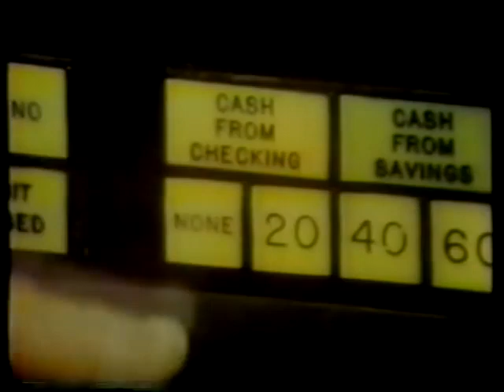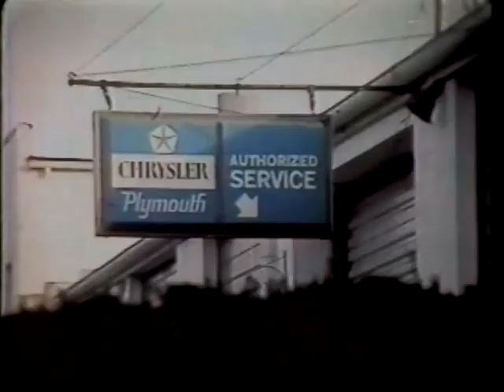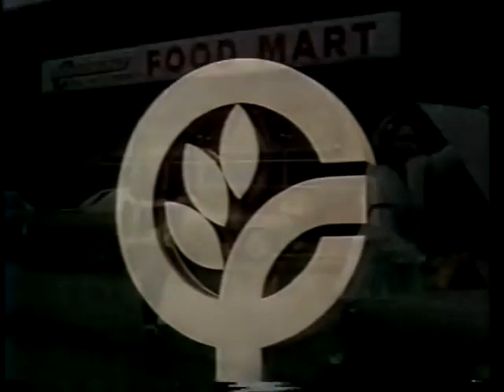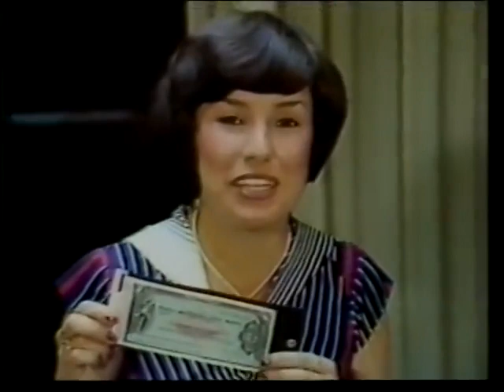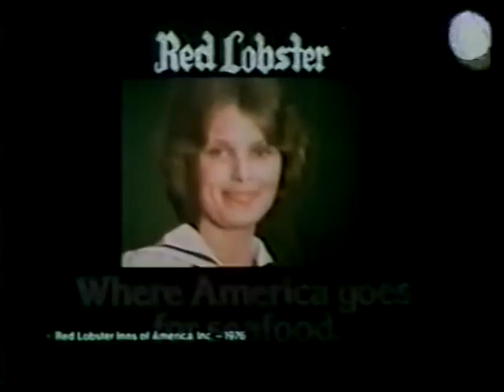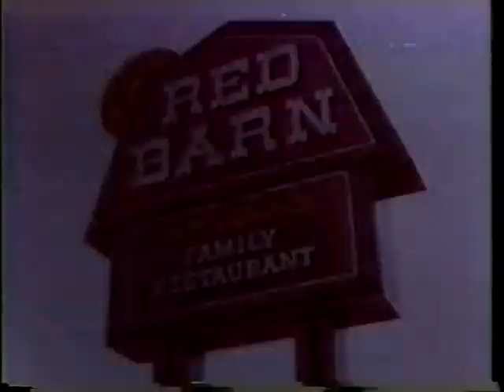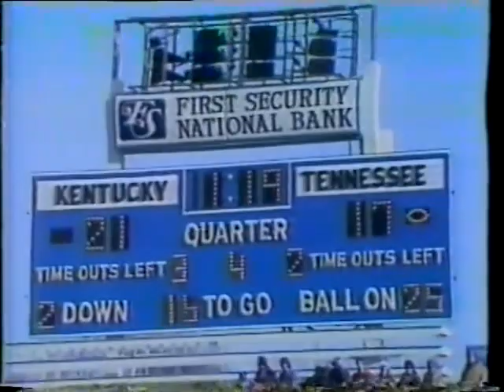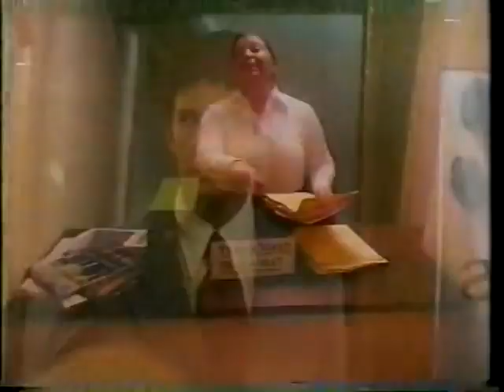1977 - Tennessee vs #7 Kentucky